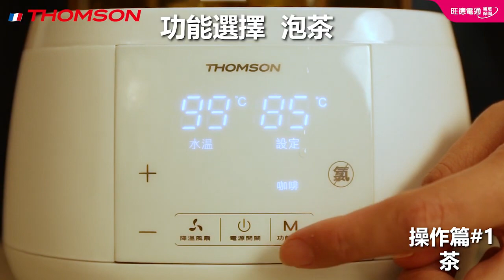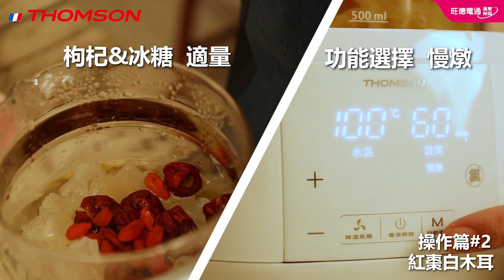【Shopping99】《法國THOMSON》智能溫控玻璃養生壺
❖家庭必備品❖一壺即刻隨心「煮」意！
《法國THOMSON》智能溫控玻璃養生壺1580元
✔6種智能鍵 ✔一鍵除氯 ✔彈性定溫 ✔304不鏽鋼